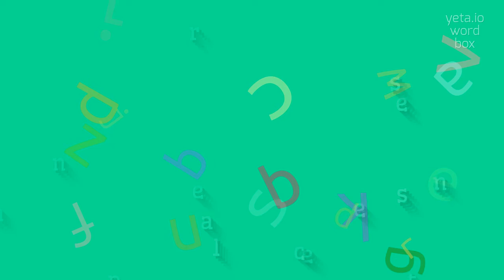How to say "nonrespectableness"! (High Quality Voices)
Watch in this video how to say and pronounce "nonrespectableness"!